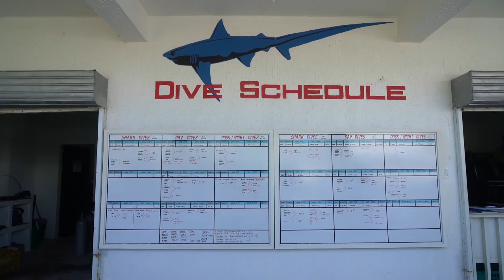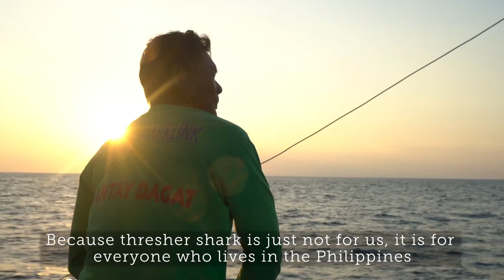Whip-tailed Thresher Sharks Help Island Recover After Typhoon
After Typhoon Haiyan devastated Malapascua in the Philippines, thresher shark tourism helped this island rebuild. Now, islanders are hoping to return the favor by advocating for trade protections for vulnerable thresher sharks. A CITES Appendix II listing would ensure these sharks are traded responsibly and not fished to extinction. It would also help ensure that these sharks don’t disappear—and that islands that depend on threshers, like Malapascua, continue to thrive.

*TRANSCRIPT*

In 2013 Typhoon Haiyan caused widespread destruction in the Philippines, hitting Malapascua Island especially hard. While no lives were lost, livelihoods were destroyed.
It was the thresher sharks and the draw for divers to catch a glimpse of one of the most vulnerable open ocean shark species that allowed the island to prosper again.
While thresher populations have declined more than 70% worldwide, Malapascua and nearby seamount Monad shoal are famous for daily visits from thresher sharks.
Dr. Alessandro Ponzo, Large Marine Vertebrate Project, Philippines:
Monad shoal is a very important habitat for the thresher shark. They come close to shore, close to the seamount to get cleaned. And that’s a very important relationship that they have with the cleaner wrasse and the moon wrasse and many other species of fishes. So a place like Monad Shoal is fundamental for their health.

Anna Oposa, Save Philippine Seas:
Malapascua is most famous for the thresher shark and divers from all over the world go to Malapascua just to see these sharks because it’s the only place in the world they can be seen almost every day. It’s incredible how much of the lives of people are related to the threshers. You can see it when you walk there, you can see it in paintings, you can see it in murals, you can see it as logos of almost every dive shop. It’s really something that they take pride in.

Brian Barcenas, wood carver:
I learned how to make wooden thresher sharks. I think thresher shark important here in Malapascua because it brings a lot of work to people here. It’s good business for me because lots of foreigners do dive and if they see a shark, they buy wooden shark as a souvenir from here. For me thresher sharks are a gift to Malapascua.

Renato  Reuyan, Former fisherman, current dive instructor:
 I’m Renato Reuyan, a former fishermen. Before sharks meant nothing to us. When we caught a shark we would be happy. In one night of fishing I would catch 5 to 10 sharks. I’m very happy that I moved to this island. It was here that I realized it’s very important to protect the ocean. I’m already a dive guide, if there’s no more sharks then I don’t have any income. In that case my family would go hungry. When there’s a lot of sharks there’s a lot of divers, and that means more income. I think that if we didn’t stop fishing, there would be no more sharks in Monad now.

Dennis Bait-it, Project Sharklink:
We’ve been doing our best to protect the thresher sharks. It’s a constant threat when there are commercial fishing boats fishing nearby. We’ve managed to organize a group of men to patrol Monad Shoal and we call them “migo sa iho” or friends of sharks. They are patrolling monad shoal 24/7 just to shoo away the illegal fishermen.

Oscar Conje, Fish Warden:
The thresher shark has been a big help since its discovery here in Malapascua. That’s why the government deputized fish wardens to protect thresher sharks in Monad Shoal.

Dr. Alessandro Ponzo:
Working around the Philippines you very often come across thresher shark meat in the market. The meat is used locally with a very low market value - less than a dollar per kilo in many places. The economic value of the live animal here is much higher than a dead one in the market.

Anna Oposa:
While thresher meat is consumed locally in the Philippines, the fins are often exported. The demand in the international shark fin trade and the lack of adequate management of catch has led to huge declines. If unchecked the very sharks that sustain this ecotourism will disappear forever.

The Philippines is in a unique position to advocate for the protection of thresher sharks globally because of the tourism value it has in Daanbantayan.  It’s just amazing how much of the economy of the municipality is hinged on protecting these sharks and showing these sharks to tourists that go there.
This year, at CITES COP 17 in South Africa the worlds Governments will debate whether to grant thresher sharks the global protections they need.

These sharks are worth more alive than dead, and hopefully the Philippines, and all of the other CITES Governments will join forces to properly protect them.

Oscar Conje:
Because the thresher shark is not just for us, it is for everyone who lives in the Philippines. It is important that the sharks won’t disappear.